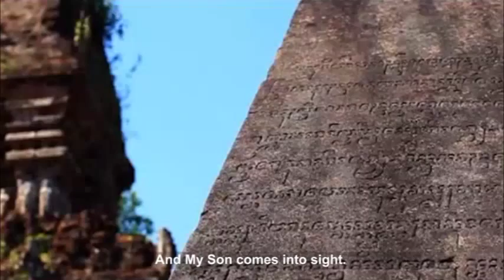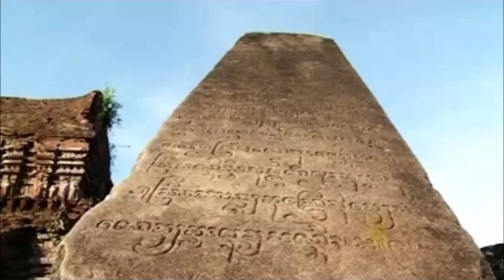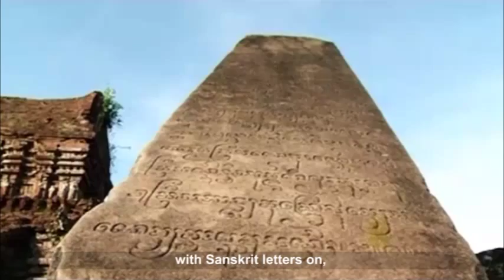Sacred and mysterious My Son Sanctuary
My Son sanctuary is the typical example of local culture and foreign culture, mostly Indian culture. The architecture of My Son presents the development process of Cham culture in Southeast Asia from the 4th century to 13th century.